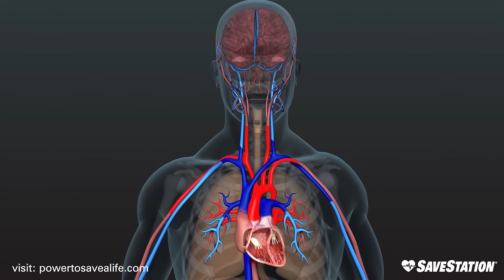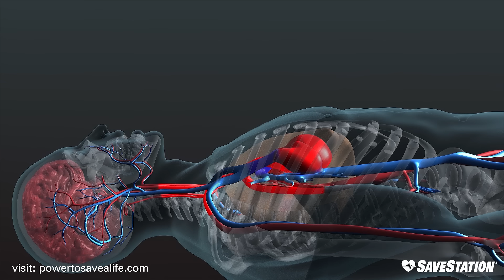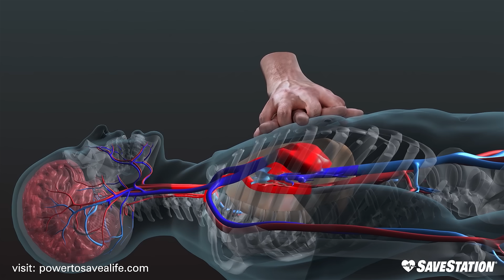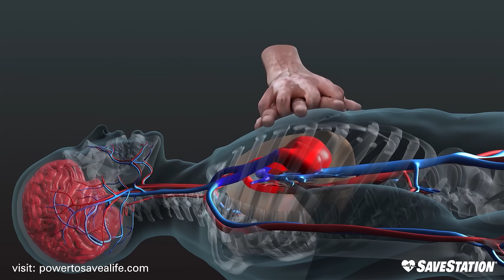CPR in Action | A 3D look inside the body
This 3D animation was designed to share life-saving information with the general public to demonstrate the importance of good effective CPR!

Effective compressions create an artificial pump and send oxygenated blood to the brain to keep the brain alive. CPR also keeps blood and oxygen moving through the heart muscle itself so that it has the best chance of being successfully defibrillated when the AED arrives.

After a Sudden Cardiac Arrest, brain damage will start to set in within 4 minutes and is irreversible after 10 minutes. CPR is the person’s only chance of survival while waiting for an automated external defibrillator to arrive.

SaveStation is committed to widespread access, awareness and public education about when and how to use and AED and perform effective CPR.